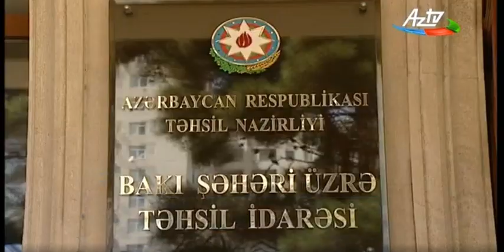Valideynlərə daha bir şans